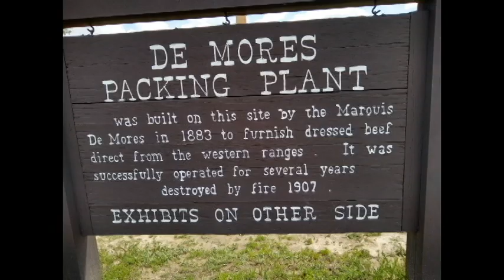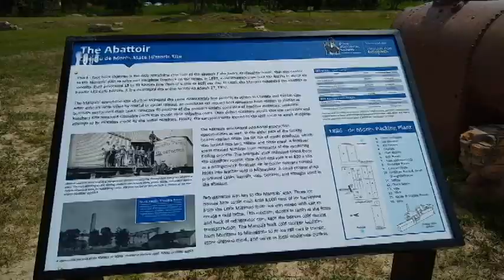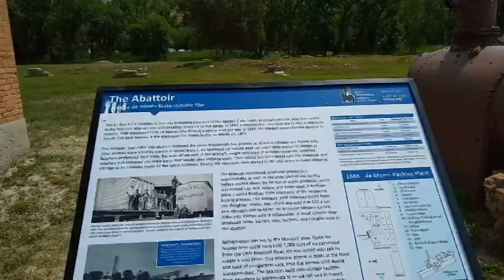TOURING CHIMENY PARK IN MEDORA ND. My Solo Cross Country Trip 2023, Ep 50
Snickers and I spent our last day in Medora, ND touring  the town and going to the Chimney Park. It is a beautiful park with a monument and history.  We then went to lunch at the Farmhouse Cafe. They have delicious food and are very dog friendly.

I said goodbye to my husband, to take a solo, 4-month trip from California to Maine and back. I am traveling with my mini schnauzer, Snickers, in my mini-Winnie motor home towing my Honda. We will stay at family and friends, at Harvest Host and BoonDockers at campgrounds and RV resorts. Follow us to see our adventures.

Music in this video may come from:
Cyberlink
Epedemic sound
Roxio